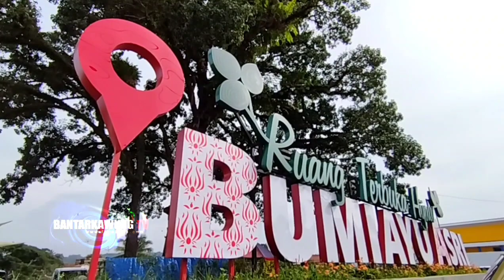Kota Bumiayu Area Jembatan Kali Keruh,Kec.Bumiayu,Brebes - Drone